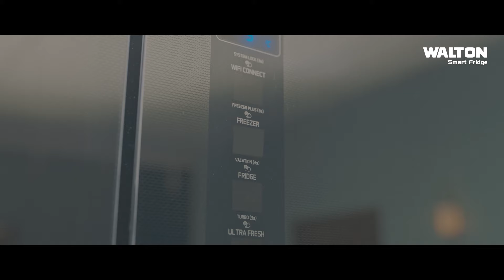আমি বললে কি উইকেট চেইঞ্জ হবে? যদি বলি কালকে ২০০ রানের উইকেট দেন, পারবে? প্রশ্ন লিটনের।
আমি কিছু বললে কি উইকেট চেইঞ্জ হবে? যদি কালকে ২০০ রানের উইকেট দেন, পারবে? টি ২০ তে কি ২০০ হওয়াই লাগবে - লিটন